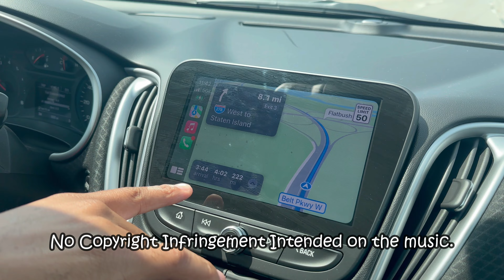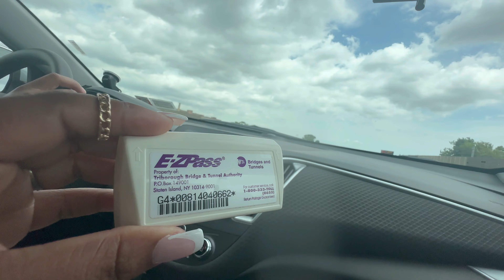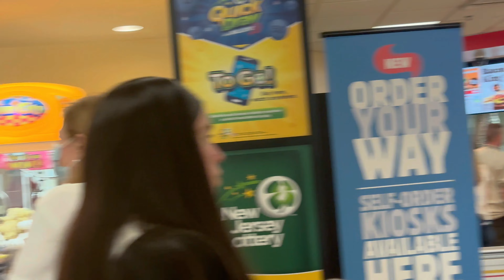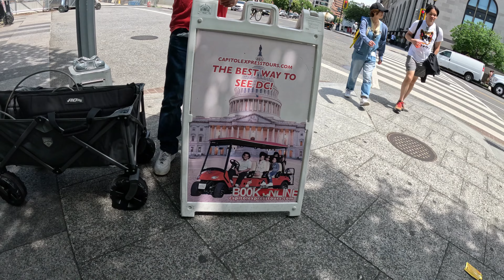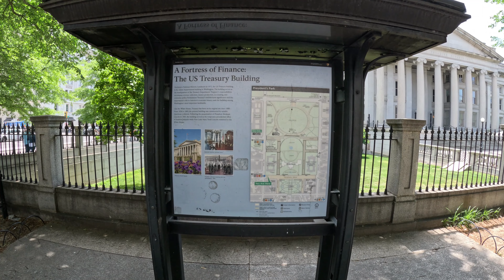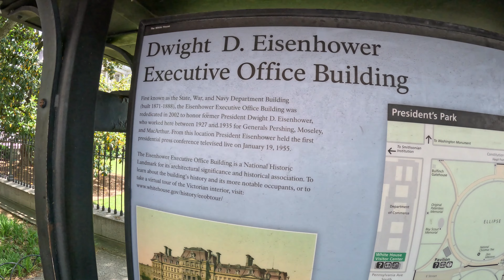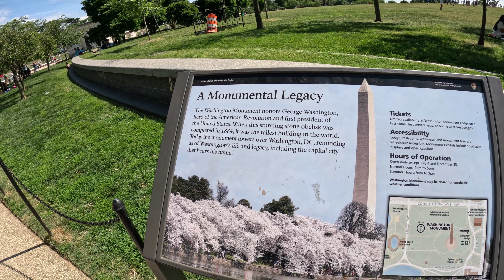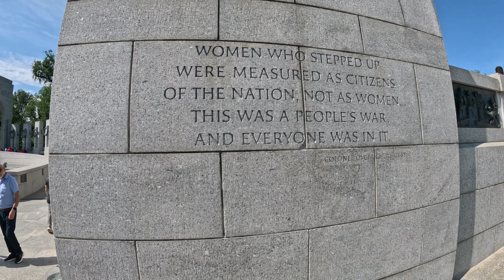New York to Washington DC Road Trip and Tour | Driving | Travel Vlog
The Hakuna Family Adventures take on a 245mile drive from New York to Washington DC.